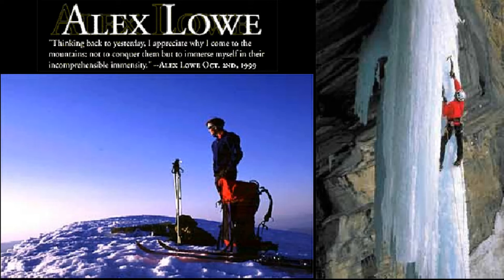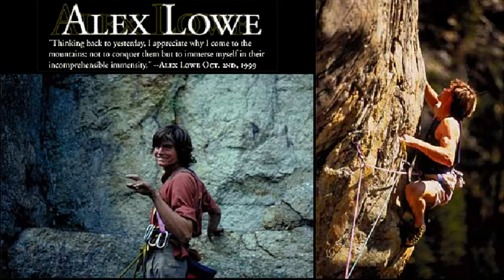Alex Lowe Tribute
Alex Lowe, one of America's strongest and best-known climbers, died after an avalanche struck on 26,291-foot Shishapangma in Chinese Tibet on October 5 1999 (Tibet time). Also killed in the avalanche was high-altitude cameraman Dave Bridges. The massive avalanche struck the climbers above Advance Base Camp on the upper slopes of the mountain, according to Andrew McLean, leader of the 1999 American Shishapangma Ski Expedition.